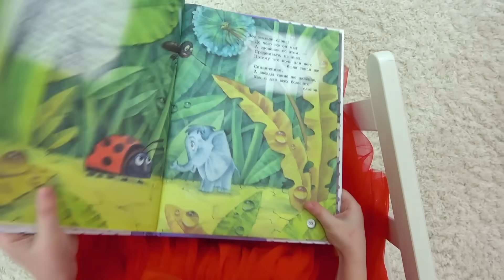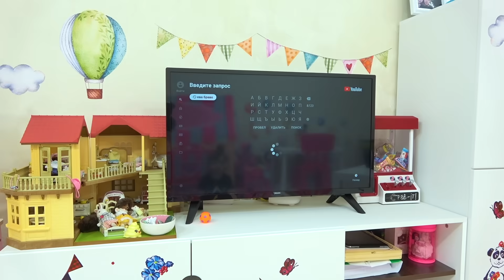Ева и сборник лучших видео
Ева и сборник лучших видео для детей про игры и сладости